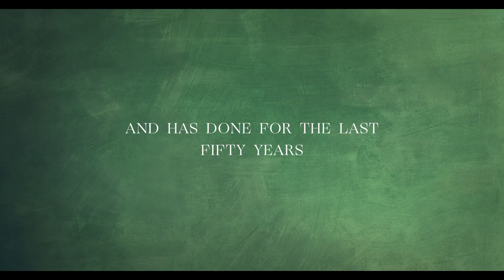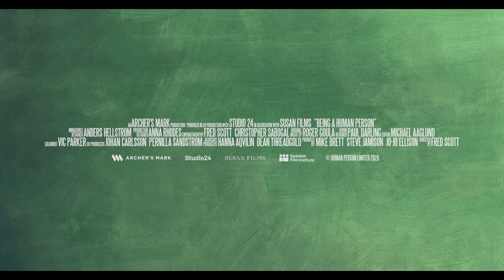BEING A HUMAN PERSON Trailer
Opens Friday, July 2 at Film Forum

DIRECTED BY FRED SCOTT

Swedish director Roy Andersson is “renowned for his brilliant tragicomic visual gags and dreamlike visions, with hints of Beckett, Fellini and Monty Python” (The Guardian). His “living trilogy” — SONGS FROM THE SECOND FLOOR (2000), YOU, THE LIVING (2007), and A PIGEON SAT ON A BRANCH... (2014) — ruminates on the small pleasures and mordantly funny pains of life. BEING A HUMAN PERSON chronicles the making of his latest, ABOUT ENDLESSNESS, providing a privileged glimpse inside his Stockholm studio, where his films are entirely constructed and shot: a funhouse of meticulously crafted trompe l’oeil set designs, actors (often plucked from the street) caked in grey makeup, and teeming with artisans who realize Andersson’s unique, painterly vision. An empathetic portrait of an artist in crisis that explores the high cost of the creative process.

Presented with support from the Roy Lichtenstein Foundation Fund.

UK / SWEDEN    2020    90 MINS.     IN ENGLISH AND SWEDISH WITH ENGLISH SUBTITLES